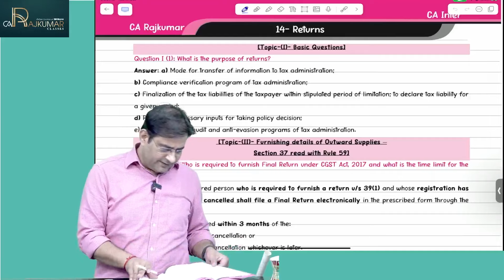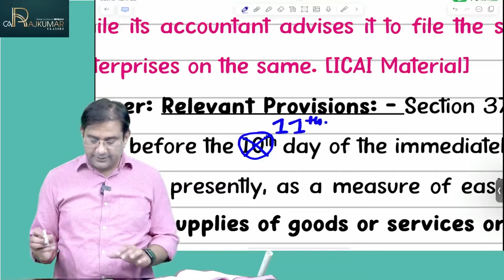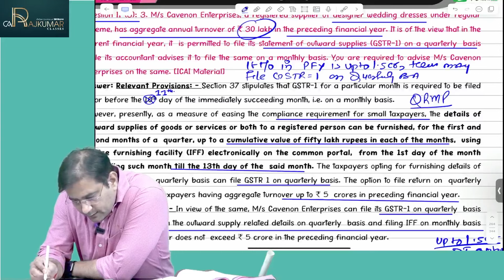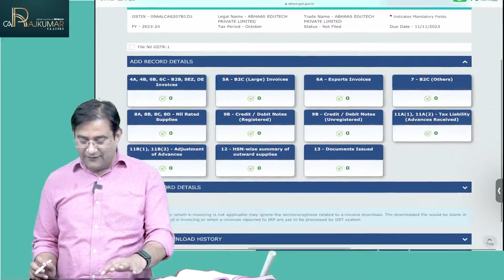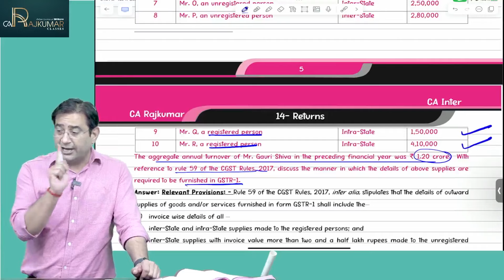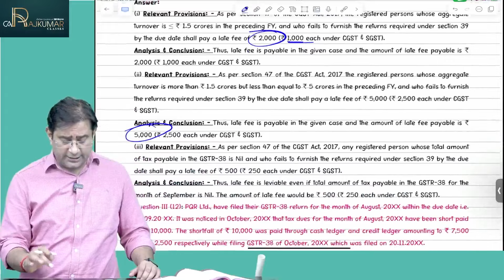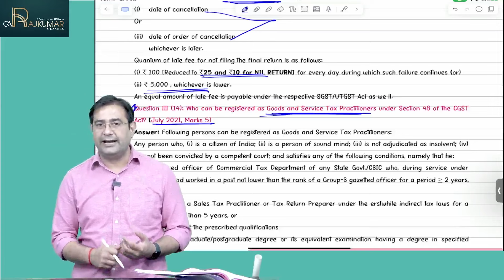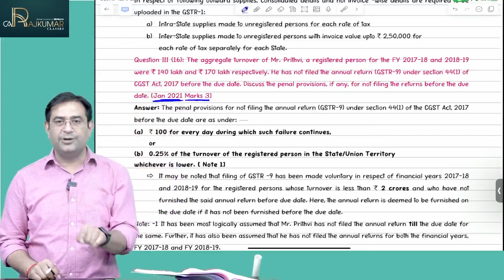CA/CS/CMA Inter GST Q&A Discussion 📚💼 CA Raj Kumar - Topic: Return📝